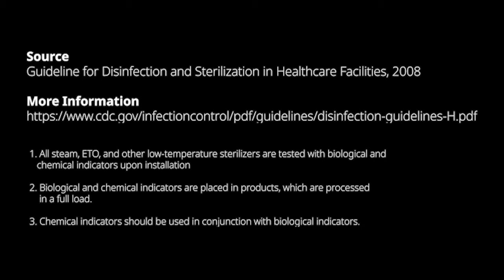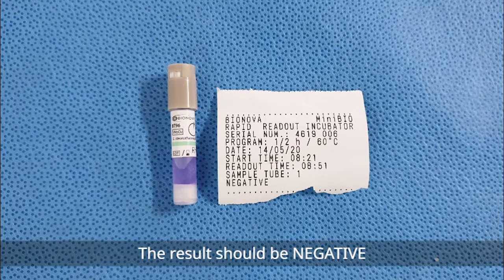How to use Biological Indicators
Instruction for biological indicator
* Color is different from each manufacturer. Check IFU.